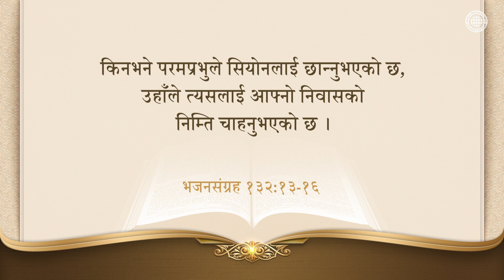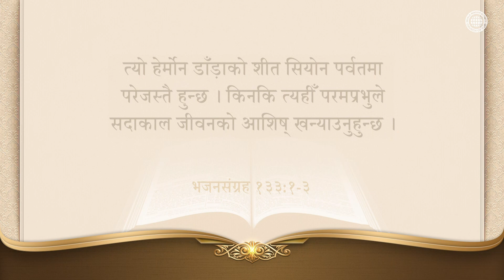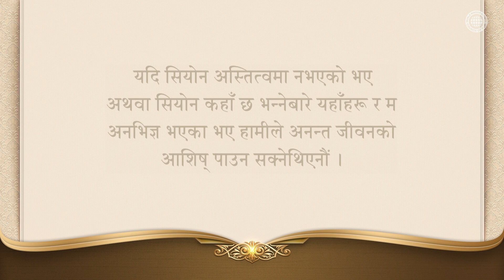सियोनमा दिइने आशिष् | परमेश्वरको मण्डली, आन साङ होङ, माता परमेश्वर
परमेश्वरले आफ्नो नाउँको खातिर, र आफ्ना सन्तानहरूले
आराधना गर्न सक्ने गरी छान्नुभएको ‘सियोन’मा चढाइने
आराधनाबाहेक अरू कुनै पनि आराधनामा
परमेश्वर प्रसन्न हुनुहुन्न ।

परमेश्वरले हामीलाई स्वर्ग-राज्य प्रवेश गर्न सक्ने प्रतिज्ञाको चिन्ह,
‘अनन्त जीवन’ दिनुभएको ठाउँ, सियोन नै आन साङ होङज्यू
र माता परमेश्वर वास गर्नुभएको परमेश्वरको मण्डली हो ।